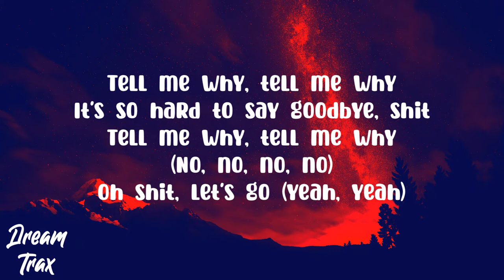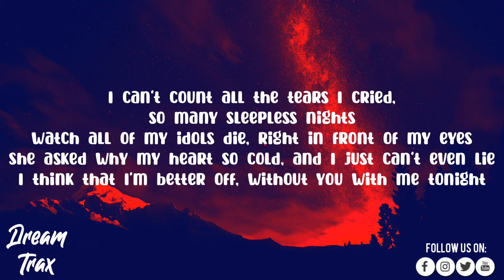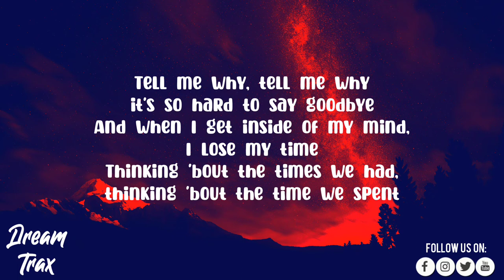Tell Me Why (Lyrics) - The Kid LAROI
The Kid LAROI - Tell Me Why
Song Produced by Pharaoh Vice, Rio Leyva, okTanner & mjNichols`
Dir. of Photography - Michael Stine
Steadicam by Renard Cheren
Ex Produced by Sal Tarantino & Krista Worby

•Song Lyrics🎵:

Oh, yeah, oh, yeah, shit, yeah
Late night, thinkin' of shit, um (yeah)
It's so hard to say goodbye, shit
Oh shit, let's go (yeah, yeah)

Tell me why, tell me why it's so hard to say goodbye (shit)
And when I get inside of my mind, I lose my time
Thinking 'bout the times we had, thinking 'bout the time we spent
Tell me why you left when you told me this was forever and
Tell me why, tell me why it's so hard to say goodbye

Lost too many people to this shit, can't even speak upon this shit
I seen shit, I'm way too damn young, it shouldn't need to be like this
I swear that I'm way too damn numb to even think about this shit
But when it's late and I lay awake, I get to tweakin' in this bitch
Overthinkin', overdrinkin' Hennessy up in this bitch
And I'ma face another 'wood 'til I can't think up in this bitch
'Cause if I keep thinking 'bout our memories
Then it's gon' be in memory of me

I can't count all the tears I cried, so many sleepless nights
Watch all of my idols die, right in front of my eyes
She asked why my heart so cold, and I just can't even lie
I think that I'm better off, without you with me tonight
Better off alone, 'cause I won't take you where I live
You come in my life, just to go like the rest did
Why the fuck does God keep testing me?
Put my heart to bed, let it rest in peace, yeah

Tell me why, tell me why it's so hard to say goodbye, yeah

TELL ME WHY Lyrics
TELL ME WHY The Kid LAROI
The Kid LAROI TELL ME WHY Lyrics
TELL ME WHY The Kid LAROI Lyrics